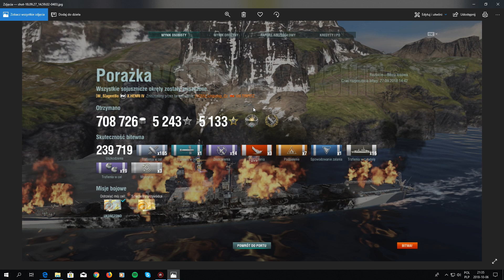Dobra bitwa to za mało, aby wygrać: Henri IV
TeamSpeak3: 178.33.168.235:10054